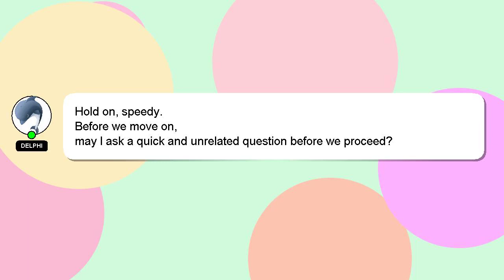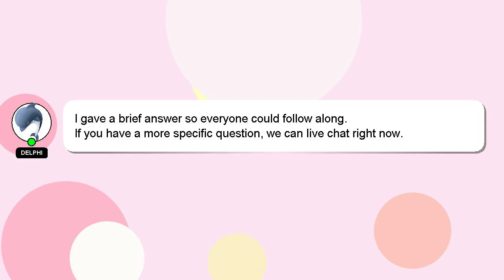How to buy ticket turkish airlines app?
An introduction to myself in a few words, Welcome, I'm Delphi. I can help you find the answers you are looking for. - How to buy ticket turkish airlines app?

Don't hesitate to leave a comment or start a chat if you have a more specific question. Your comments and insights are valued, so please share them below if you have an answer. Your answer will be appreciated and acknowledged with a 'heart' from me.

*2 What we are experimenting :*